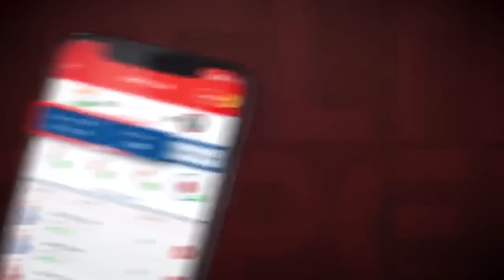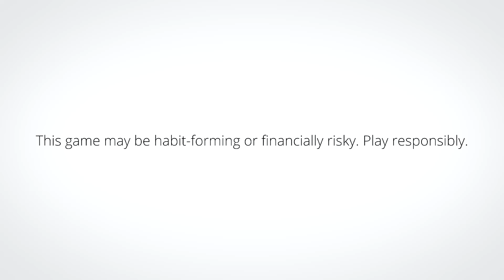রাস্তাঘাটে বেরোলে যা হয় || Part:01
My11Circle App Link :
Use my exclusive coupon: MECNEW to get additional 20% extra cash on first deposit

Video ta sobai sesh porjonto dekho..ar video ta Like kore sobar sathe khub khub share kore dio..